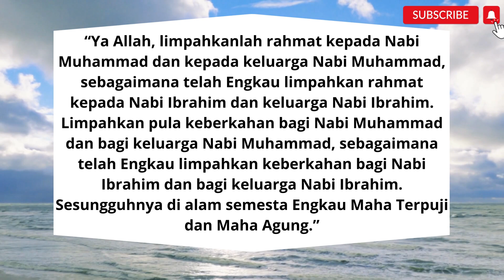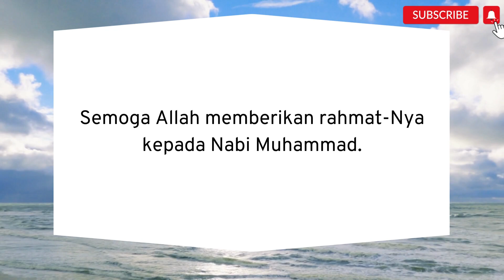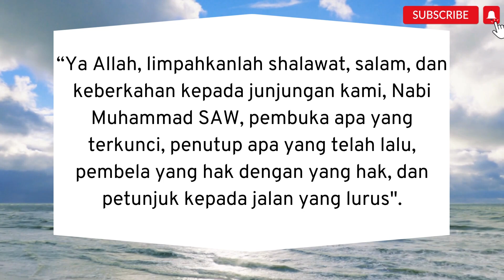TOP 5 SHOLAWAT NABI MUSTAJAB [TERBUKTI AMPUH] RASULULLAH MUHAMMAD SAW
Berikut ini Top 5 Sholawat Nabi Muhammad SAW yang Musatajab, populer dan Istimewa dibaca serta digunakan umat islam untuk mengirimkan Sholawat kepada Rasulullah SAW yang Terbukti Ampuh dan Mustajab.

All Design, Videos Content and Management in Devihali Channel from WriTea Indonesia created. Follow instagram @devihaliayua @writea_indonesia and be WriTea Indonesia partner.

Remember to Click, Visit, and Order High Quality Products in DZ ECOM guyss